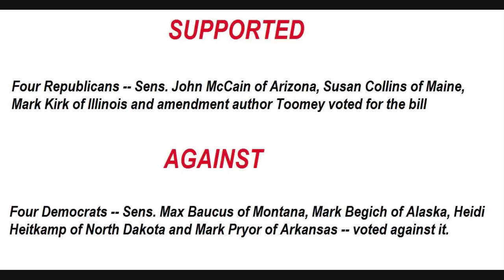4/17/13. SuperBacteria In SuperMarkets! Background Bill Defeated! STOCK Act!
My commentary on antibiotic resistant bacteria is rising in supermarket raw meat, the U.S. Senate rejecting the expanded background check bill,

Senate Resolution: U.S. Will Go to War With Iran if Israel Does

In blow to gun control backers, background check compromise falls 6 votes short
Four Republicans -- Sens. John McCain of Arizona, Susan Collins of Maine, Mark Kirk of

FBI: 'Exercise Caution and Attempt to Verify Information Through Appropriate Official Channels Before Reporting'

U.S. Industrial Production Rises 0.4% Amid Jump In Utilities Output